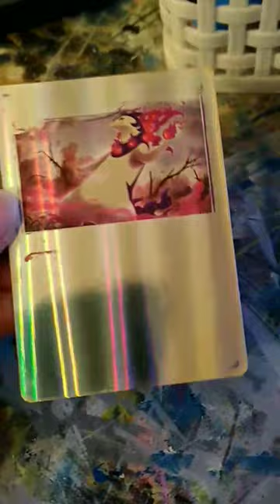Pokemon card painting - Typhlosion 🔥